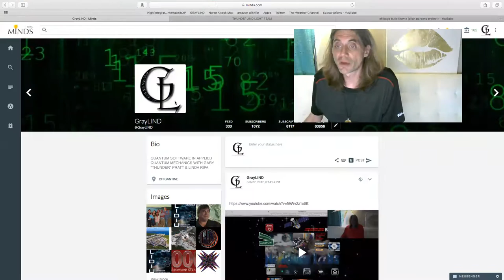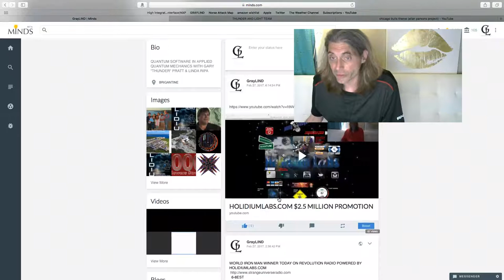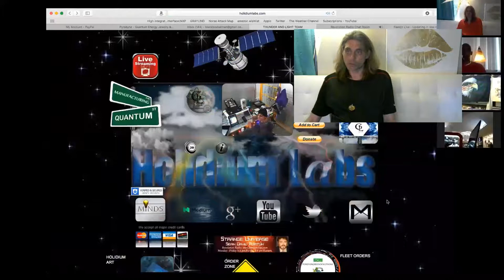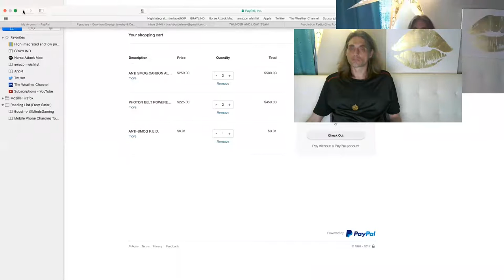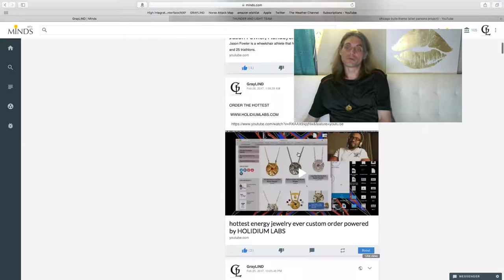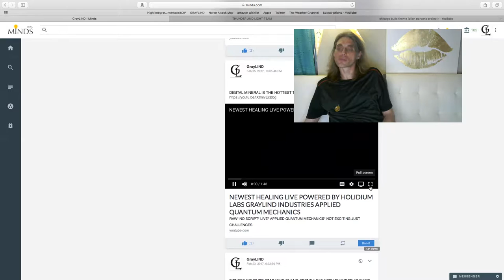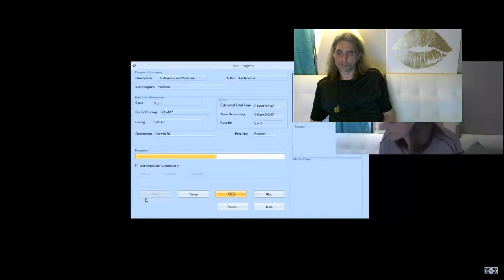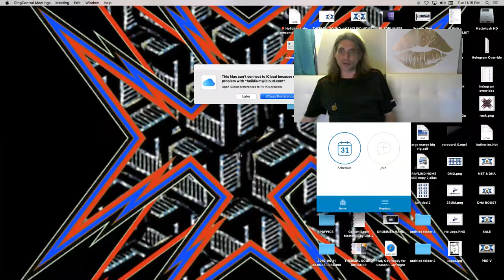APPLIED QUANTUM MECHANICS